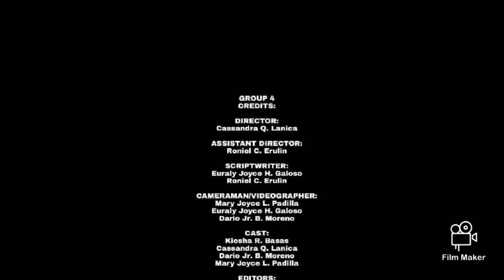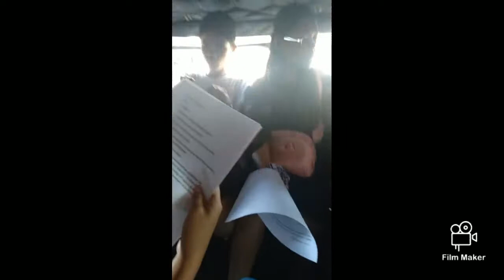WE HAVE THIS IN MUNTINLUPA?! | Muntinlupa Tour 💜 Batang Muntinlupeño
Have you ever visit Muntinlupa?
Have you seen such a place?
Well if not, we're here to tour you around Muntinlupa City!

This is just a project for our English subject. This channel is being watched and Is being monitored by our parents and teachers.

Editing Software:
Film Maker

Photo Editor:
Picsart